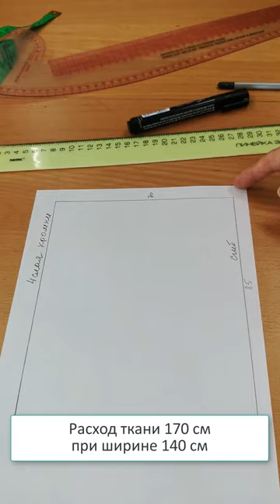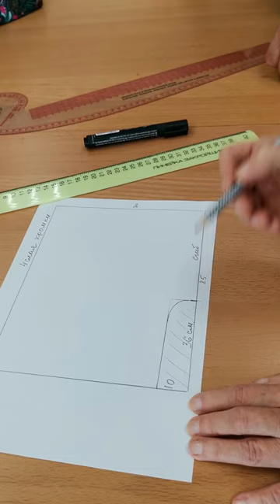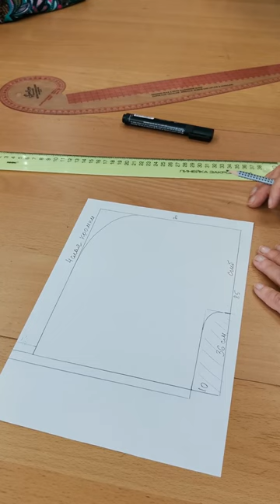Летние брюки почти без выкройки. Галина Коломейко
Легче легкого, проще простого. Летом для дачи, для отдыха, да и в городе в жару пройти не стыдно.
Шейте! Вам потребуется ткани 1 м 70 см при ширине 140 см. Ткань мягкая, драпирующаяся.